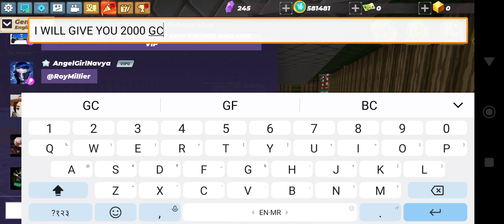block mango (part 9)